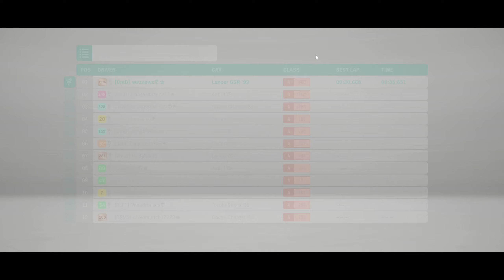Forza Horizon 4 - Series 31 - Summer - Forzathon Weekly Challenge Chapter 3 - With Tune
Using The 1999 Mitsubishi Lancer Evolution VI GSR
Win 5 Dirt Racing Series Events
Track Share Code: 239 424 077